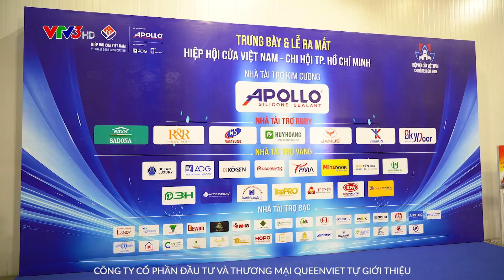[Thông tin 260 - VTV3] Queenviet Group | Giải pháp nâng cao chất lượng ngành cửa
Khởi nguồn từ năm 2004 với bề dày gần 20 năm nỗ lực xây dựng và trưởng thành, QueenViet Group góp mặt tại sự kiện lần này và mang đến các giải pháp phục vụ cho ngành sản xuất cửa, phụ kiện cửa, cũng như hệ thống khoá vân tay thông minh ROL-ROI Smart Lock. Nhận được sự quan tâm của đông đảo người tiêu dùng và các đối tác trên cả nước.